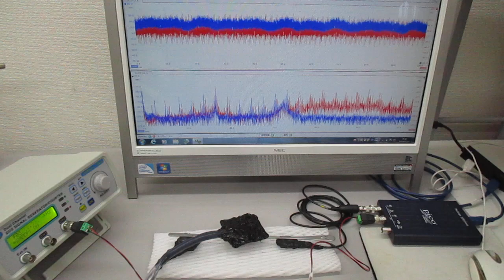新しい超音波制御技術（表面弾性波の応用）